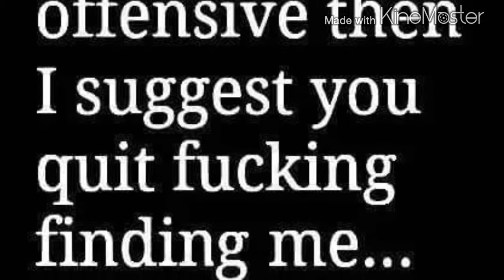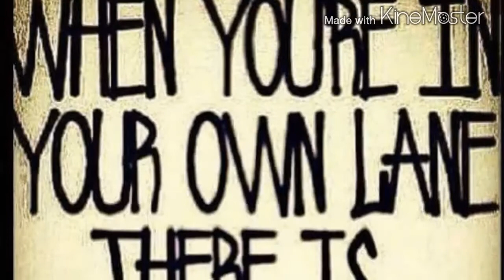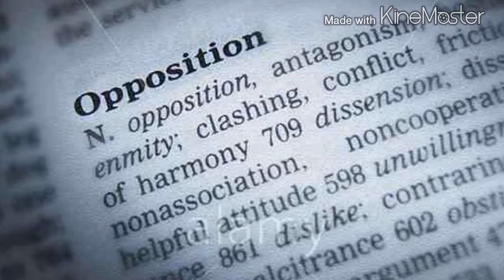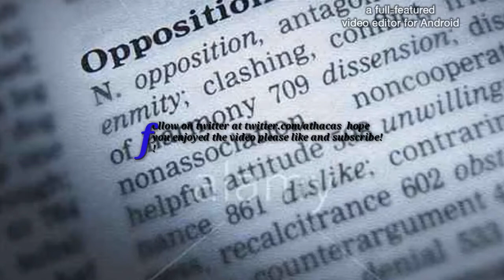"Opposition" By Athacasino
Opposition by Athacasino 2015